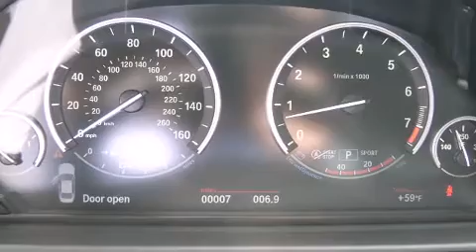2013 BMW 535i xDrive in Medford, OR 97501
Medford BMW
610 N. Central (DA3480)

This 4 door, 5 passenger sedan is ready to drive off the showroom floor! Under the hood you'll find a 6 cylinder engine with more than 300 horsepower, providing a smooth and predictable driving experience. Turbocharger technology provides forced air induction, enhancing performance while preserving fuel economy. Comfort and convenience were prioritized within, evidenced by amenities such as: leather upholstery, a trip computer, automatic dimming door mirrors, telescoping steering wheel, rain sensing wipers, remote keyless entry, and power front seats. With high intensity discharge headlights illuminating your path, you'll always appreciate maximum visibility. For drivers who enjoy the natural environment, a power moon roof allows an infusion of fresh air. BMW also prioritized safety and security with features such as: head curtain airbags, front SIDE impact airbags, traction control, brake assist, anti-whiplash front head restraints, ignition disabling, an emergency communication system, and 4 wheel disc brakes with ABS. All wheel drive enhances stability in unpredictable circumstances. We pride ourselves in the quality that we offer on all of our vehicles. Please don't hesitate to give us a call.